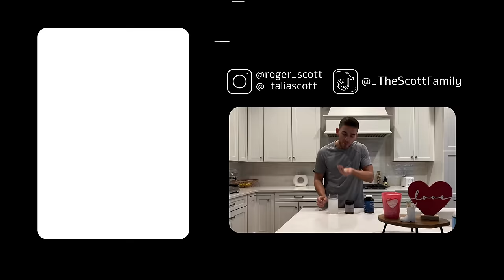Our New Daily Routine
Hope you guys enjoy our new daily routine :)